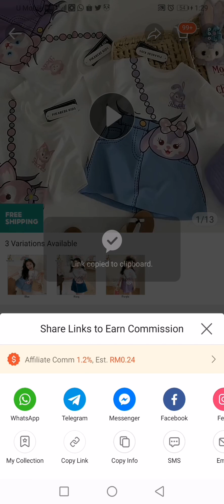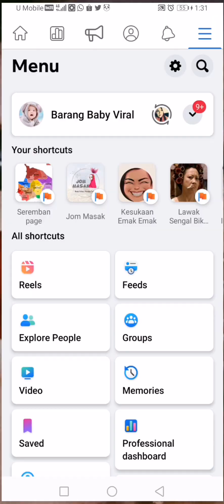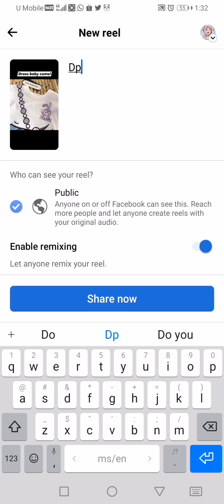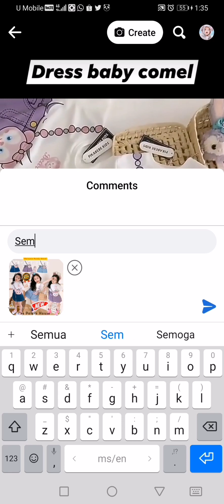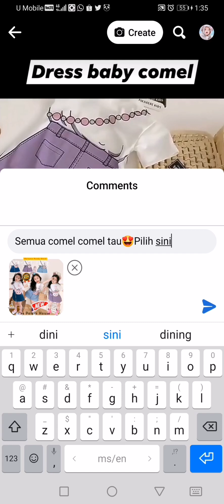CARA YANG BETUL UPLOAD VIDEO DI REEL FB SUPAYA DAPAT BANYAK KLIK DAN VIEWS